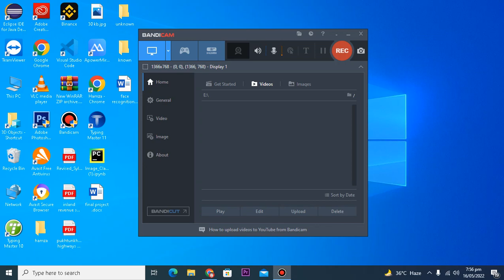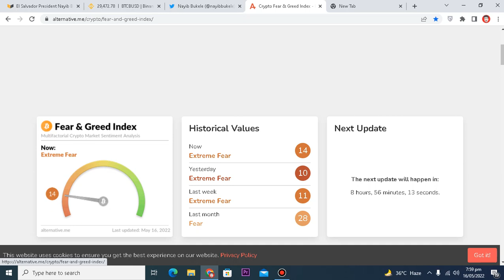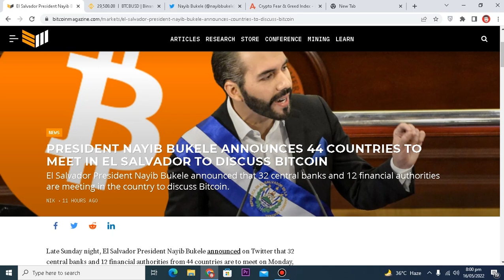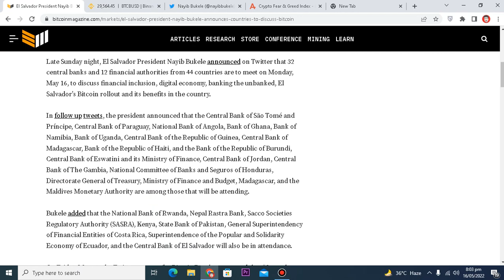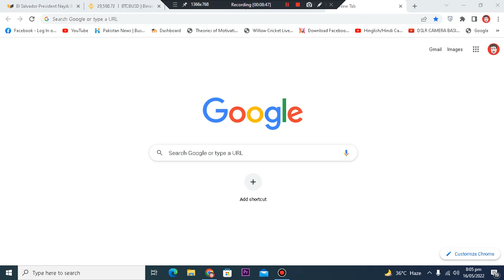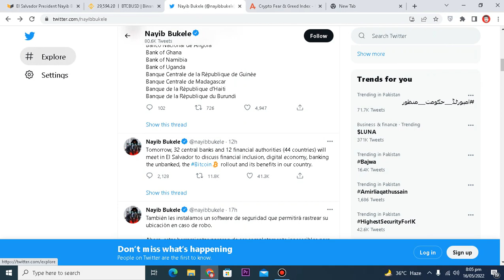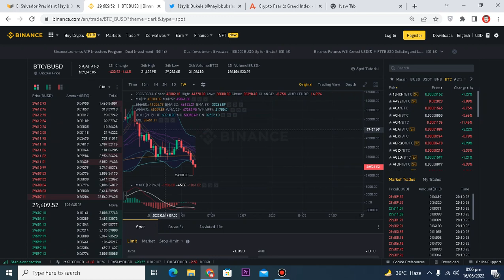Bitcoin Good NEWS | Crypto Currency Legal in Pakistan | Bitcoin BTC & Altcoins Buy Hold or Sell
Late Sunday night, El Salvador President Nayib Bukele announced on Twitter that 32 central banks and 12 financial authorities from 44 countries are to meet on Monday, May 16, to discuss financial inclusion, digital economy, banking the unbanked, El Salvador’s Bitcoin rollout and its benefits in the country.

In follow up tweets, the president announced that the Central Bank of São Tomé and Príncipe, Central Bank of Paraguay, National Bank of Angola, Bank of Ghana, Bank of Namibia, Bank of Uganda, Central Bank of the Republic of Guinea, Central Bank of Madagascar, Bank of the Republic of Haiti, and the Bank of the Republic of Burundi, Central Bank of Eswatini and its Ministry of Finance, Central Bank of Jordan, Central Bank of The Gambia, National Committee of Banks and Seguros of Honduras, Directorate General of Treasury, Ministry of Finance and Budget, Madagascar, and the Maldives Monetary Authority are among those that will be attending.

Bukele added that the National Bank of Rwanda, Nepal Rastra Bank, Sacco Societies Regulatory Authority (SASRA), Kenya, State Bank of Pakistan, General Superintendency of Financial Entities of Costa Rica, Superintendence of the Popular and Solidarity Economy of Ecuador, and the Central Bank of El Salvador will also be in attendance.

On Friday, May 13, the Twitter account for Bitcoin Beach announced that “Central bankers from Angola, Armenia, Bangladesh, Burundi, Congo, Costa Rica, Egypt, Gambia, Ghana, India, Namibia, Senegal, Sundan, Uganda, Zambia and 25 other developing countries are getting on planes today to fly to El Salvador.”

Not long after President Bukele’s official announcement, Bitcoin Beach tweeted out a map of the world that seemingly has countries who have either adopted Bitcoin already and or are attending Monday's meeting filled in with color, saying “Probably nothing.”

It took 12 years for the first country to adopt Bitcoin, around 8 months for the second, and if Panama’s president signs their recent Bitcoin bill into law, then they will be the third only about a month after the second. Now, countries from all over the world are meeting in El Salvador to discuss financial inclusion and how adopting Bitcoin can benefit their countries.
Nayib Bukele
1h
Banco de Moçambique
Bank Al-Maghrib (Morocco)
Bank of Sierra Leone
Bank of Zambia
Central Bank of Lesotho
Central Bank of Liberia
Central Bank of Sudan
Financial Regulatory Commission of Mongolia
Ministry of Finance, Zambia
Palestine Monetary Authority
Reserve Bank of Malawi
Show this thread
Nayib Bukele
12h
Central Bank of Egypt
Central Bank of Jordan
Central Bank of Nigeria
Ministère de l'Economie, des Finances et du Plan du Sénégal
Superintendencia de Bancos de la República Dominicana
Banque Centrale de Mauritanie
Banque Centrale du Congo
Central Bank of Armenia
Bangladesh Bank
Show this thread
Nayib Bukele
13h
National Bank of Rwanda
Nepal Rastra Bank
Sacco Societies Regulatory Authority (SASRA) Kenya
State Bank of Pakistan
Superintendencia General de Entidades Financieras de Costa Rica
Superintendencia de la Economía Popular y Solidaria de Ecuador
Banco Central de El Salvador
Show this thread
Nayib Bukele
13h
Central Bank of Eswatini
Ministry of Finance of Eswatini
Central Bank of The Gambia
Comisión Nacional de Bancos y Seguros de Honduras
Direction Générale du Trésor, Ministère des Finances et du Budget, Madagascar
Maldives Monetary Authority
Show this thread
Nayib Bukele
13h
Banco Central de São Tomé e Príncipe
Banco Central del Paraguay
Banco Nacional de Angola
Bank of Ghana
Bank of Namibia
Bank of Uganda
Banque Centrale de la République de Guinée
Banque Centrale de Madagascar
Banque de la République d'Haiti
Banque de la République du Burundi
Gradually, then suddenly.